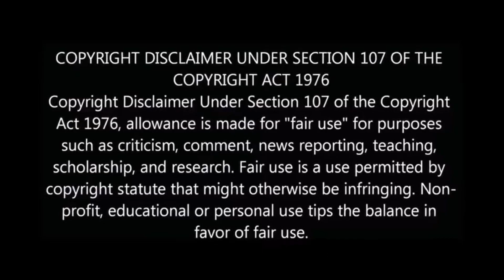Difference between nationalized and Public Sector bank | Therinchukalam Vanga with Sam Riyas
This video explains difference between nationalized and Public Sector bank.

What are the Nationalised bank in India
What are the Public Sector bank in India
What is Nationalised and Public Sector Bank

Nationalised bank Meaning in Tamil

IBPS questions